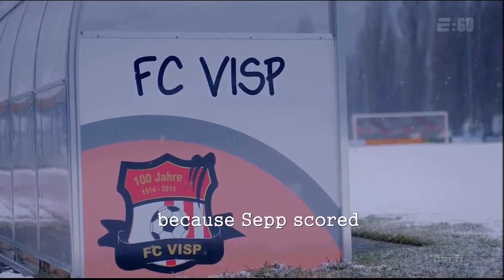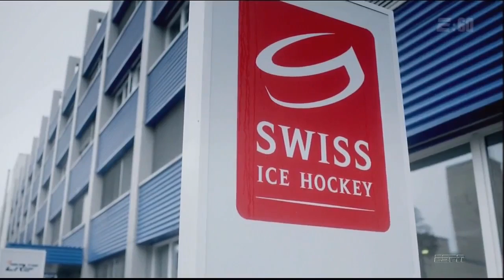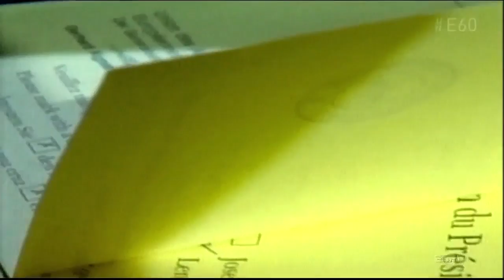E:60 Sepp Blatter & FIFA (Part 2) (HD)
Part 2: Beginnings of the legend of Blatter

E:60 presents an in-depth portrait of controversial FIFA President Sepp Blatter.